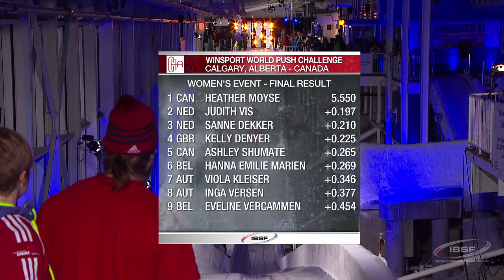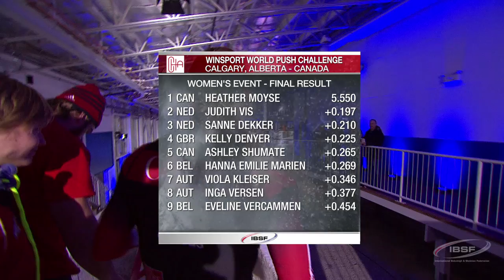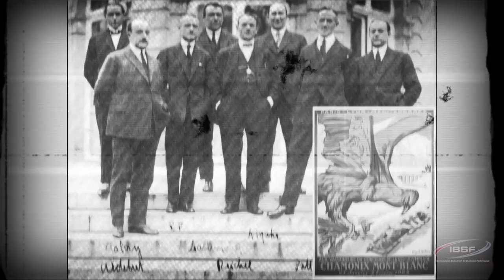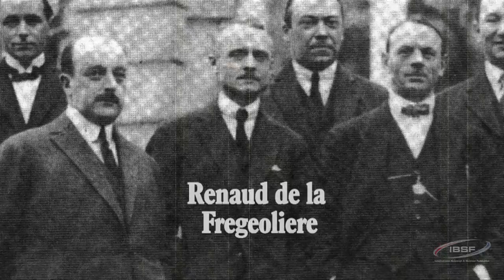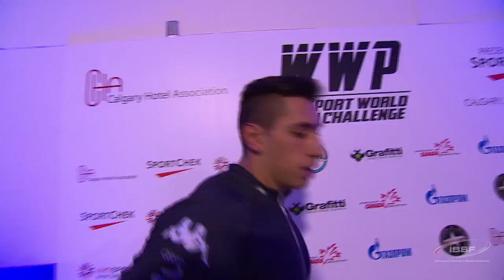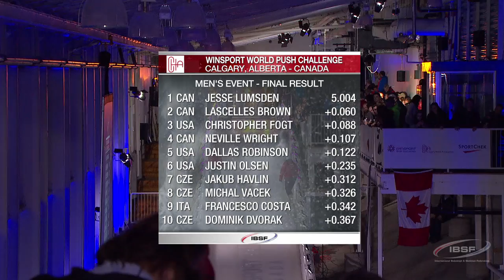FIBT | WinSport World Push Challenge 2013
The WinSport World Push Challenge was a fitting prelude to next World Cup races on Calgary's ice track. Heather Moyse and Jesse Lumsden of Canada were the world's fastest bobsleigh push athletes of the night event.